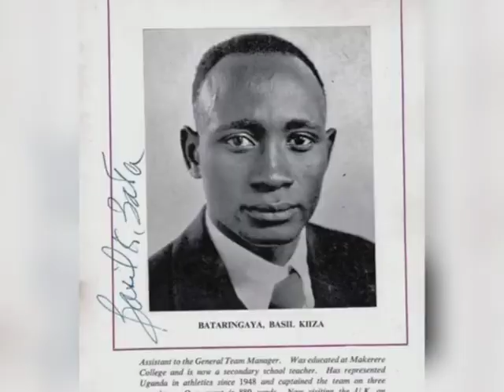Emboozi ya Bereeje gwe mwogerangako entakera. 😳